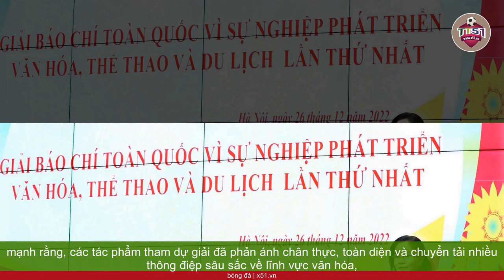LỄ TRAO GIẢI BÁO CHÍ TOÀN QUỐC VÌ SỰ NGHIỆP PHÁT TRIỂN VĂN HÓA, THỂ THAO VÀ DU LỊCH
Tối 13/9 tại Nhà hát lớn (Hà Nội), Bộ Văn hóa, Thể thao và Du lịch đã tổ chức lễ trao Giải Báo chí toàn quốc Vì sự nghiệp phát triển văn hóa, thể thao và du lịch lần đầu tiên. Buổi lễ có sự tham gia của các quan chức cao cấp như ông Nguyễn Trọng Nghĩa - Bí thư Trung ương Đảng, Trưởng Ban Tuyên giáo Trung ương, ông Phạm Tất Thắng - Phó Trưởng Ban Thường trực Ban Dân vận Trung ương, ông Nguyễn Văn Hùng - Bộ trưởng Bộ Văn hóa, Thể thao và Du lịch.